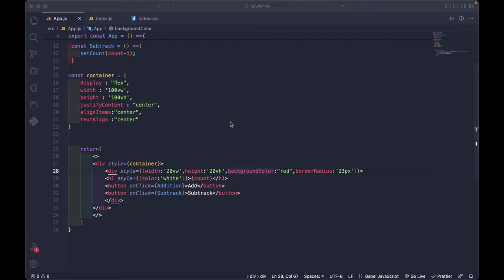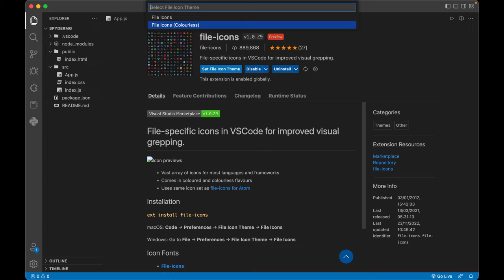VSCode - New Theme & File Icon